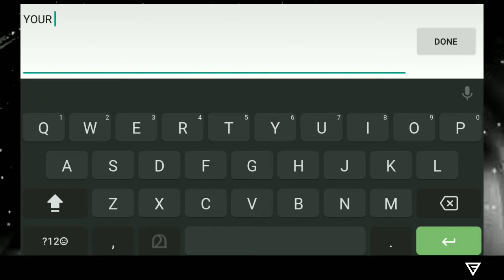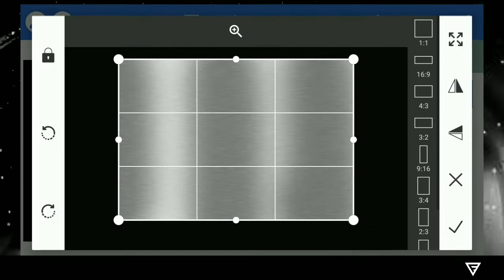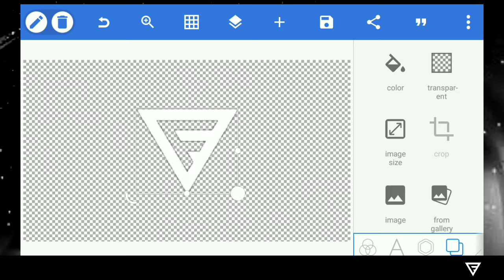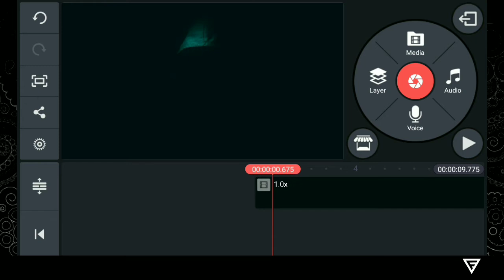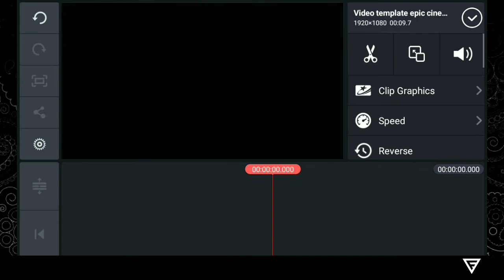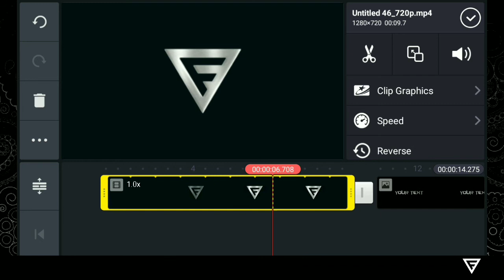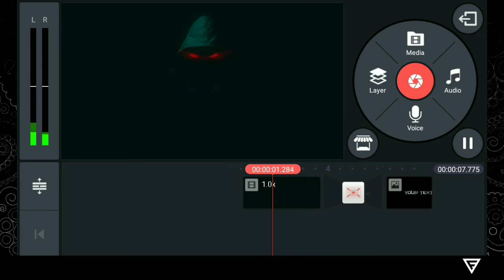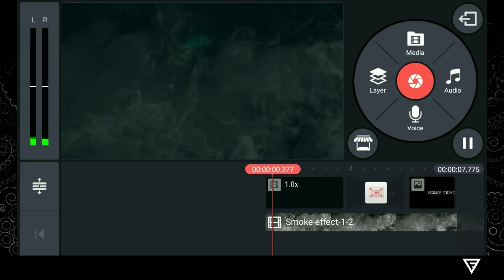How to make cinematic intro in ||| kinemaster + pixellab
hey what's up Guys ! faru 96 Here Back With Another video Today I will Teach you how to make cinematic  intro  on android..

i hope that you have enjoyed the tutorial.. !!👍👍

~FARU 96